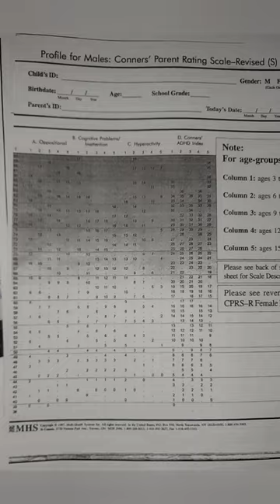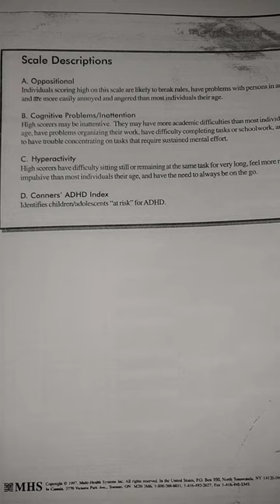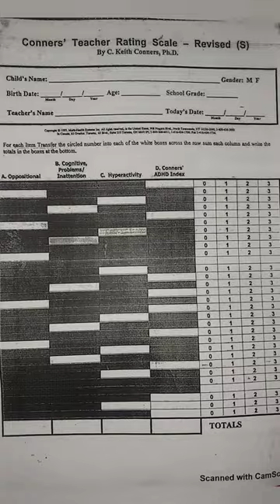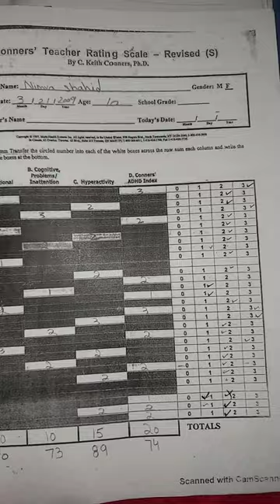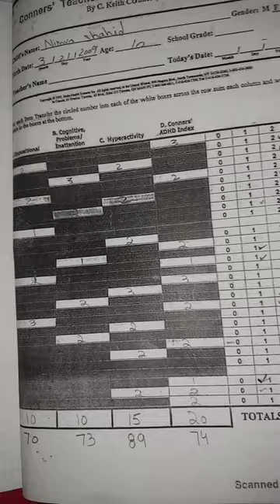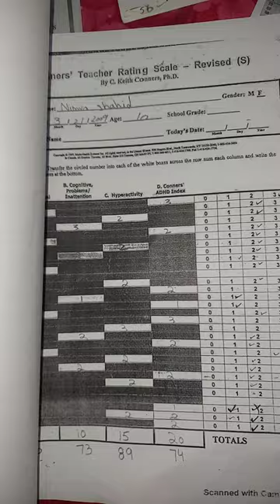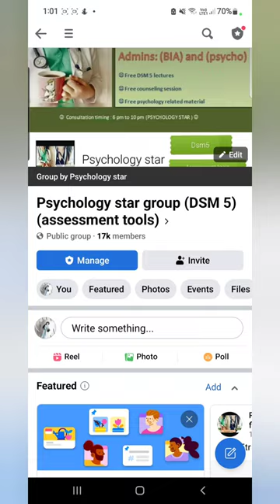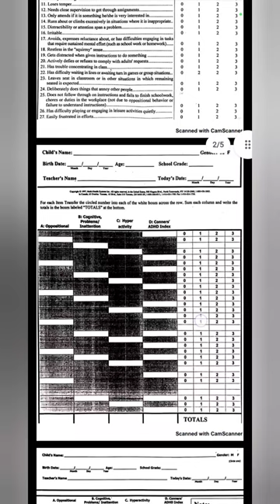Conners Rating scale |scoring methods | ADHD Assessment|psychology urdu lectures